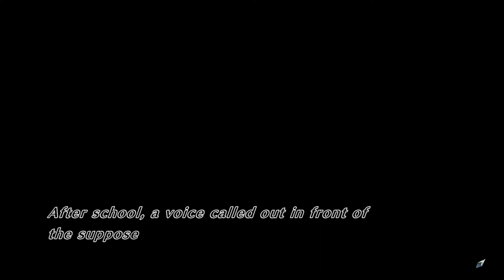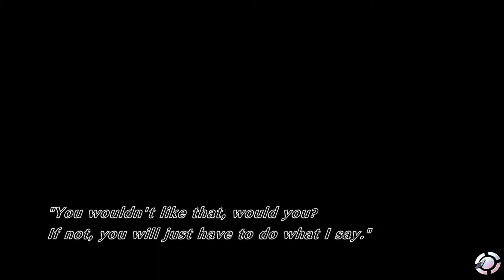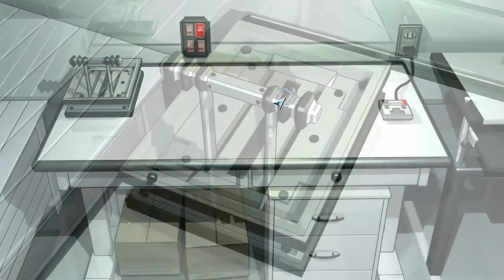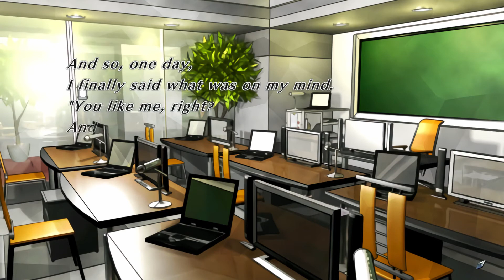ABYSS OF THE SACRIFICE Walkthrough - Guardian Angel - Asuna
If you like the game but you didn't buy yet you can do it here and support the game developers

A suspenseful adventure merged with an intense escape game!
Follow along as the earnest young characters engage in a story of labyrinthine suspense, while the escape gameplay challenges even the most seasoned of gamers!
Seek hope but find despair with changing scenarios and characters!
The stages develop along with each character. The same stage can have different puzzles and endings depending on the path you've chosen--changes that may mean the difference between life and death for the young girls!

TITLE: ABYSS OF THE SACRIFICE

DEVELOPER: INTENSE